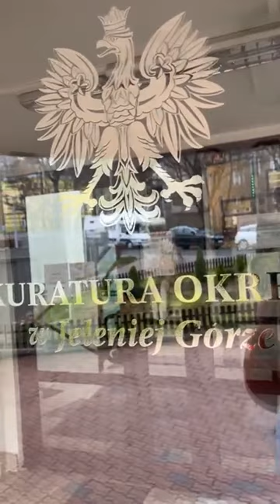CZY P-OSEŁ „PIOTR BORYS” Z PO WPŁYWA NA ŚLEDZTWO PROKURATURY OKRĘGOWEJ W JELENIEJ GÓRZE ?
CZY  P-OSEŁ „PIOTR BORYS”  Z PLATFORMY OBYWATELSKIEJ WPŁYWA NA ŚLEDZTWO  PROKURATURY OKRĘGOWEJ W JELENIEJ GÓRZE ?  PIOTR BORYS NARAZIŁ NA NIEBEZPIECZEŃSTWO KOBIETĘ I JEJ 4 LETNIE DZIECKO ‼️
MOŻECIE NAS WESPRZEĆ : PL-  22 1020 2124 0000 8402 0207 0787
z tytułem wpłaty DAROWIZNA
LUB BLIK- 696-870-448